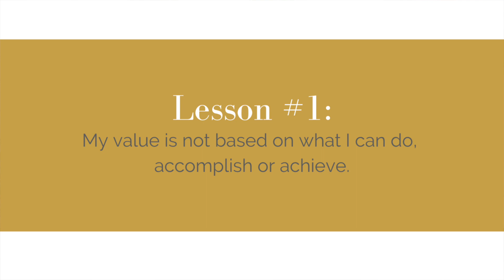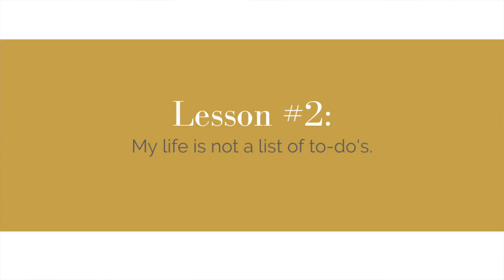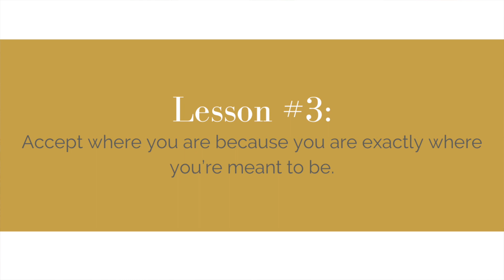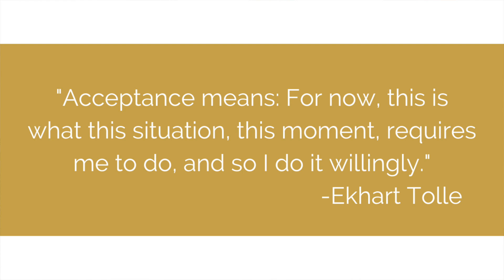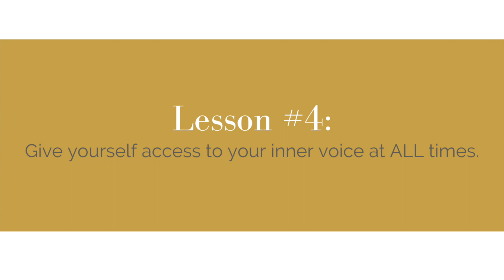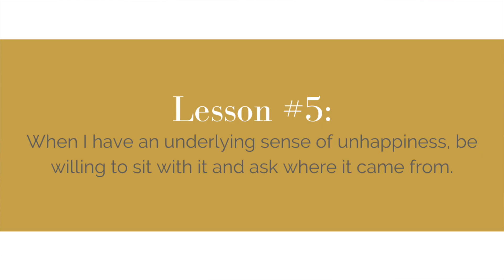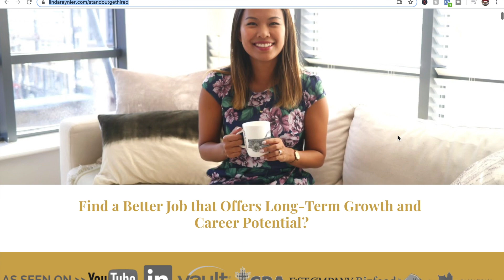What to Do When Things Fall Apart | Personal Lessons I've Learned from Emotional Hardships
WHAT TO DO WHEN THINGS FALL APART | EMOTIONAL HARDSHIPS

In this video I'm going to go through 5 personal lessons I've learned from coming face-to-face with emotional hardships in my life that will hopefully help you if you are currently facing such hardships due to the coronavirus pandemic and the change in work or life setting. If you've been asking "how to deal with emotional hardships?", "what to do when things fall apart?", "how to come out of failure?", then this video is for you!

⬇️ Download a copy of my 10 Ultimate Resume Hacks to Land more Interviews and Job Offers PDF

Become part of a growing community with over 10000 other corporate professionals in the supportive Ambitious Professionals Mastermind Facebook group

Interested in getting personally coached by Linda to enhance your personal brand, advance your career and/or land your dream job?
and fill out the application form.